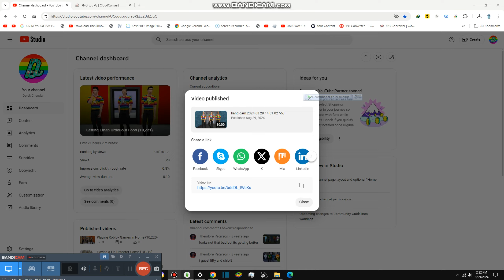Having A Interesting Short Meeting {10,225}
Today we are having short meeting about maintenance it affects some areas not our house